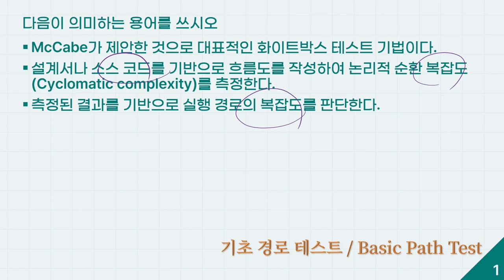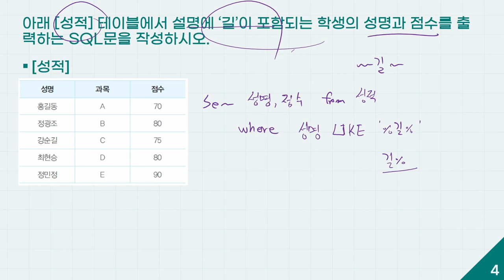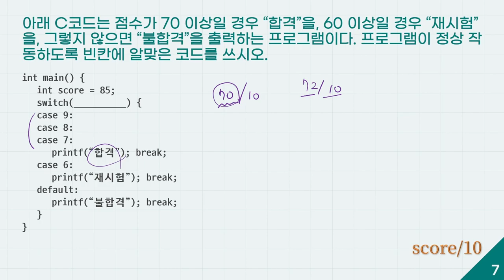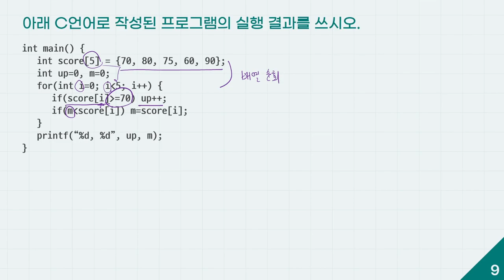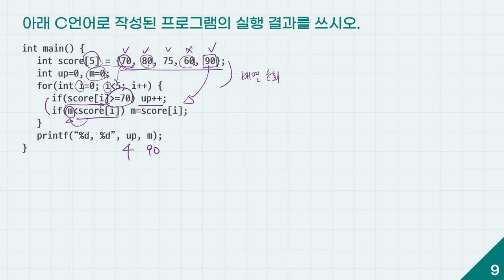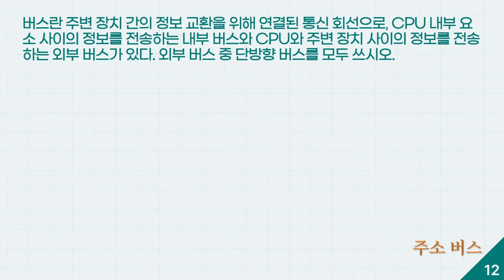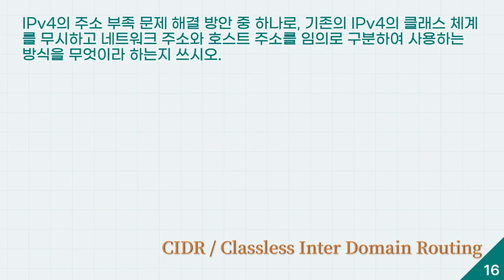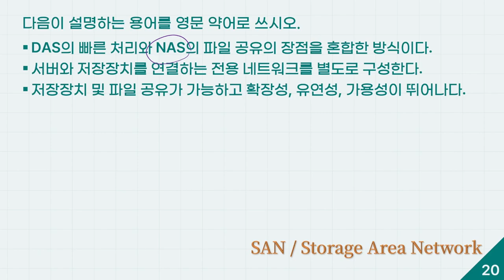[정보처리기사 실기 최신문제집] 모의고사 09회